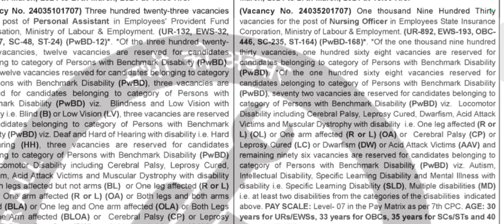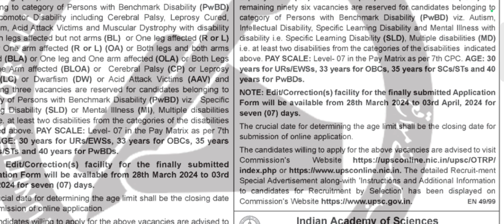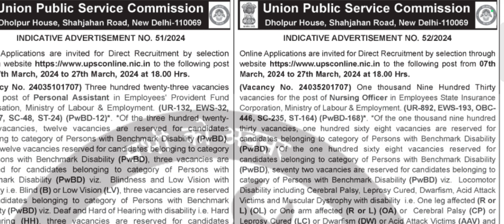ESIC STAFF NURSE VACANCY WITH 80 20 OR NOT इतनी कम POST क्यों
UPSC NURSING OFFICER VACANCY 2024
ESIC VACANCY WITH/OUT 80 20
FULL NOTIFICATION कब तक आएगा